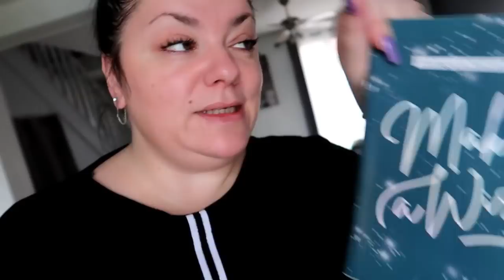WEEKLY VLOG : 50 ANS DU CHERI, MICROBES, PALETTE ...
Jeux vidéo

●IGRAAL : Avec mon lien, bénéficiez  de 5€ dès votre inscription :
3€ dans votre cagnotte et des milliers de codes promos

Certains liens, peuvent être des liens d'affiliation ( je passe beaucoup de temps à chercher pour que ce soit plus simple pour vous) ce qui veut dire que je touche des petites commissions dessus.Merci à toutes les personnes qui passent par mes leins.

weeklyvlog#vlog#valbeautyandco#OctolyFamily,